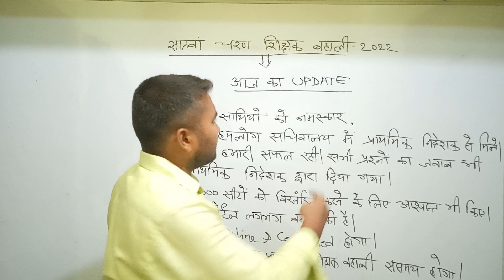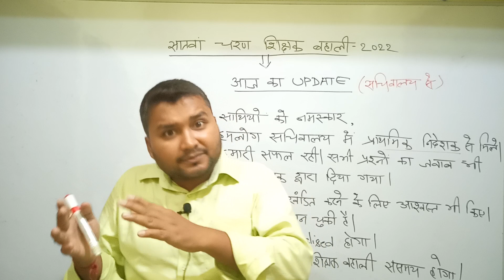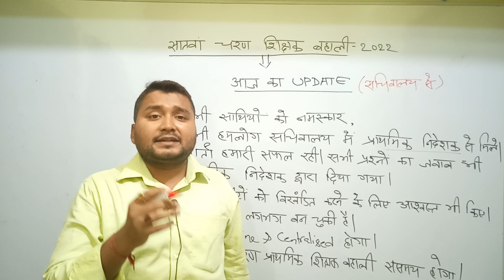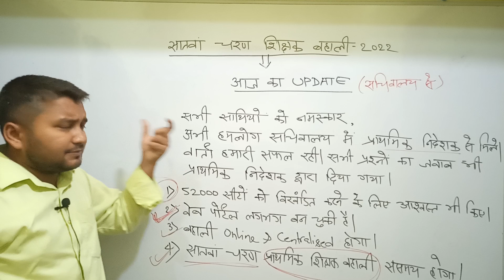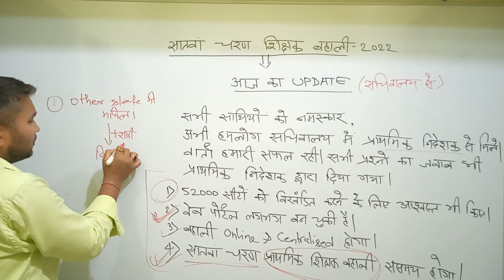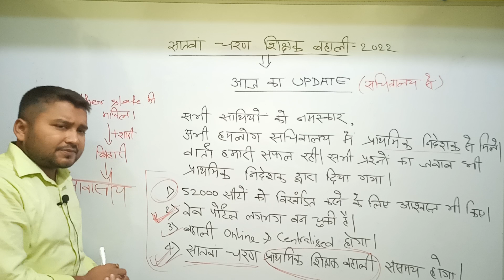सचिवालय अपडेट-जाने आज क्या हुआ सचिवालय में।। क्या बातें हुई।। सातवां चरण वाले जरूर देखें वीडियो।।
naukari_tak सचिवालय अपडेट-जाने आज क्या हुआ सचिवालय में।। क्या बातें हुई।। सातवां चरण वाले जरूर देखें वीडियो।।

bihar teacher 7th phase news
bihar teacher counseling
bihar teacher niyojan latest update
shikshak bahali
7th phase shikshak bahali
7th phase shikshak bahali
bihar shikshak bahali
7th phase news
7th phase notifications🔔
94 हजार शिक्षक बहाली
शिक्षक बहाली
Bihar stet
7th phase notification update
7th phase niyojan update
बिहार

बिहार शिक्षक भर्ती न्यू बहाली 2022 बिहार शिक्षक भर्ती

atest newsbihar teacher niyojan latest news todaybihar teacher bahali latest news7th phase bihar teacher vacancy new updatebihar teacher bahali latest news todaybihar teacher vacancy 2021bihar teacher newsbihar shikshak bahali latest new022 kab aayegactet result 2022 kab aayega खुशखबरीbtet 2022primary teacherbihar tetBihar 7th phase teacher niyojan latest newsctet result update
stet update
stet update Today7th phase bihar teacher vacancy update7th phase bihar teacher vacancy today news7th phase bihar teacher vacancy latest updatesatwa charan teacher vacancy
bihar 7th notification
merit in 7th phase
govt teachers job,bihar,shikshak,bahali,teacher vacancy,1 to 8 shikshak bharti,bihar shikshak bahali,7th phase primary,primary notification,btet ctet qualified,teaching jobs career,govt job news
7th phase Notification update Today

bihar 7th teacher vacancy

bihar 7th teacher niyojan 2022
merit kaise bnega 7th phase
cuff off in 7th phase
bihar 7th phase teacher vacancy latest news
7th phase teacher
सातवा चरण शिक्षक भर्ती
सातवा चरण शिक्षक नियोजन
बिहार सातवा चरण शिक्षक नियोजन 2020
7th phase bihar teacher niyojan cut offसातवें चरण शिक्षक बहाली7th phase bihar primary teacher vacancybihar new vacancy 2022Bihar teacher vacancy 2022Bihar 7th phase teacher vacancy eligibility
7th phase primary Notification Ducumment
all Ducumment for 7th phase teacher niyojan